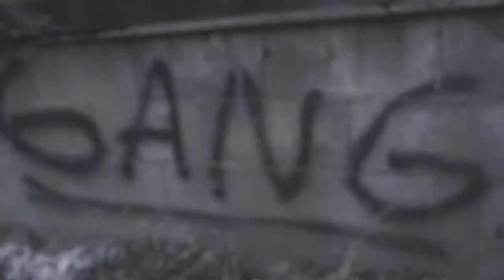Kizzo - Think About It [Official Music Video]